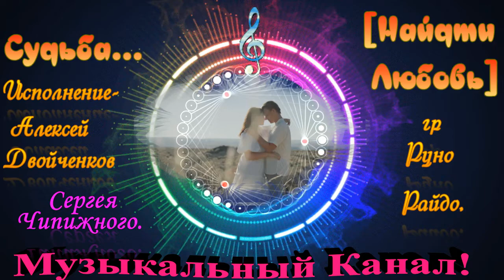Премьера 2022 Судьба...Найти Любовь.Исполнение-Алексей Двойченков гр Руно Райдо.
Мой первый канал Автор ролика- сергей Чипижный.Мои профили Виктория Павловская Викка(Victoriya русский текст с английского,
не является переводом исходника.
Минус - это оригинал композиции: Александр Минин, подработанный под русский текст.
Исполнение: Алексей Двойченков, гр. Руна Райдо